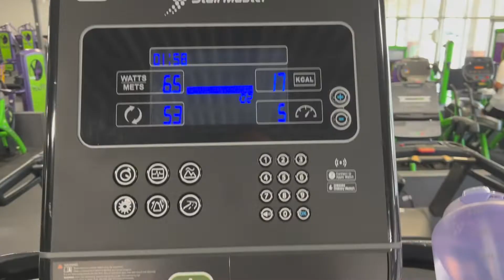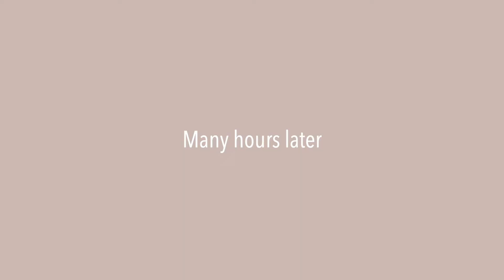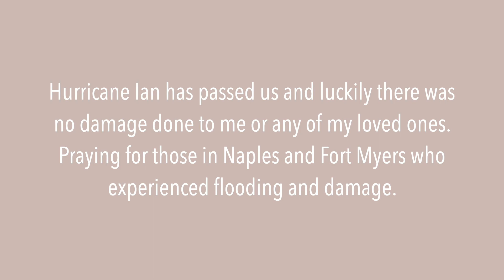DAY IN THE LIFE | fall decor, skims haul, gym motivation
First vlog of the fall! I share my skims first impressions and review, gym motivation (or lack thereof) and hurricane watch!